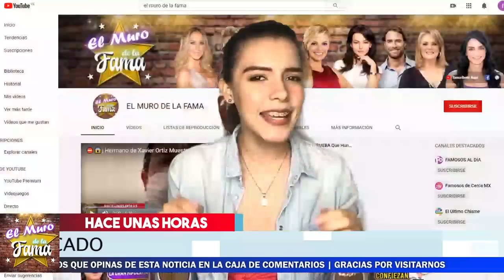😷🎃 𝗠𝗲𝗱𝗶𝗰𝗼𝘀 𝗟𝗼 𝗗𝗲𝗰𝗹𝗮𝗿𝗮𝗻: El Estado Del Hijo De 𝗪𝗶𝗹𝗹𝗶𝗮𝗺 𝗟𝗲𝘃𝘆 Y Esto Es Lo Que 𝗦𝗲 𝗦𝗮𝗯e